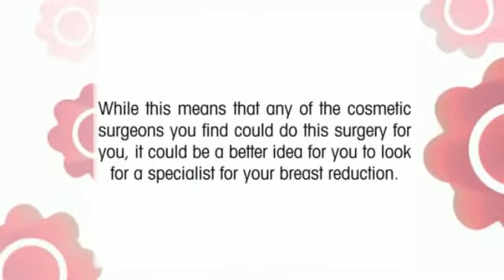Are All Cosmetic Surgeons Qualified In Breast Reduction Surgery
Breast reduction surgery comes with quite a few health benefits for patients who opt for this surgery, and all cosmetic surgeons are trained in this surgical procedure when they are going through their residency. While this means that any of the cosmetic surgeons you find could do this surgery for you, it could be a better idea for you to look for a specialist for your breast reduction. To find out more about breast reduction and where to find board registered cosmetic surgeons in Ireland visit our